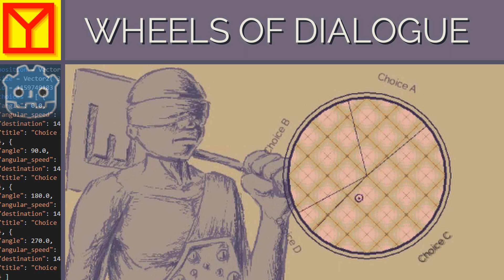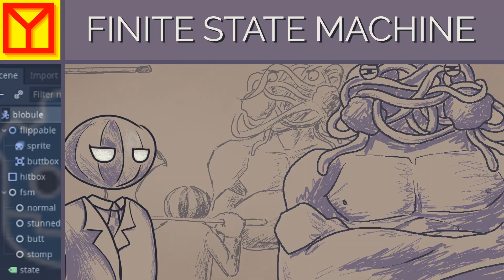Reviewing six months of weekly videos